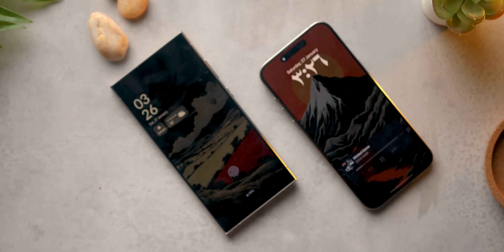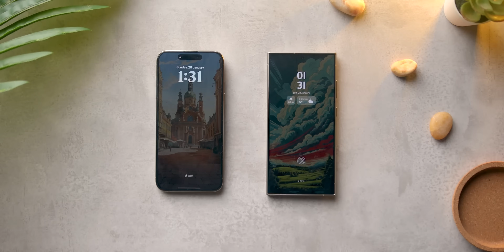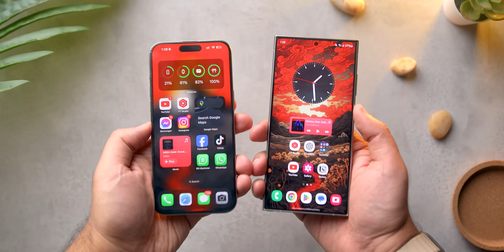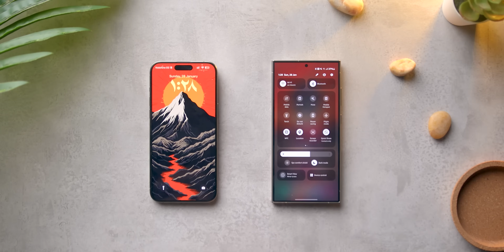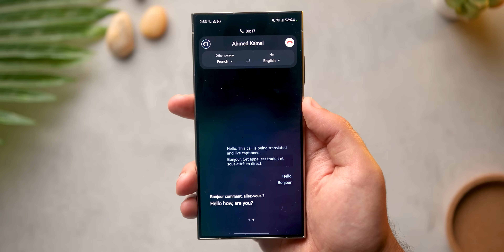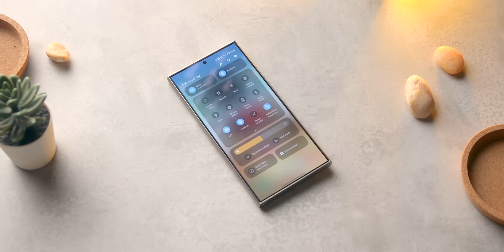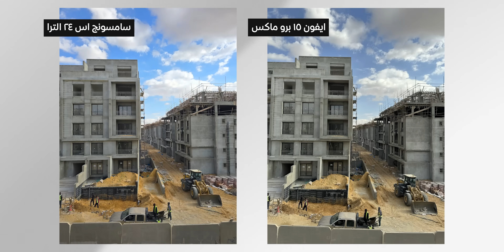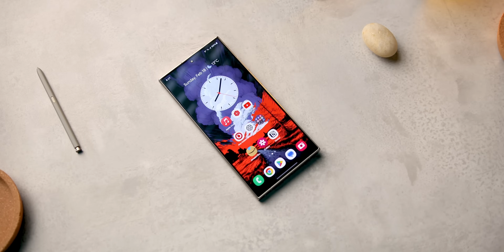مقارنة iPhone 15 Pro Max و Samsung Galaxy S24 Ultra - مش هتصدق نتيجة تجربة افضل موبايل فى العالم !!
00:00 سكتش
02:35 المقدمة
03:55 التصميم
05:39 الشاشة
07:15 السرعة ولاداء
10:05 تجربة الاستخدام
13:45 البطارية و سرعات الشحن
15:34 الكاميرات
19:22 تشتري مين فيهم ؟